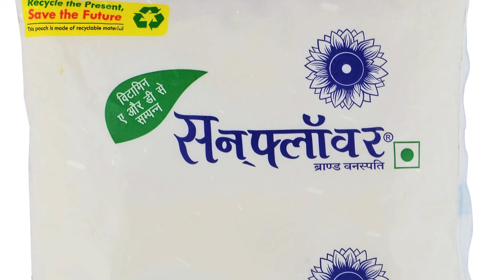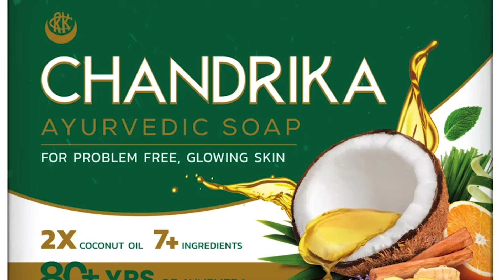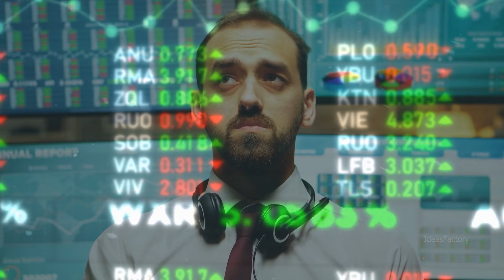రూ.58వేల కోట్ల ఆస్తి దానం చేసిన వ్యక్తి | Azim Premji Biography | Inspiring Story of Azim PremJi